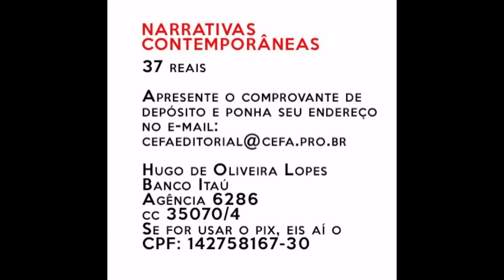CURSOS PAGOS NA INTERNET - VERGONHA!